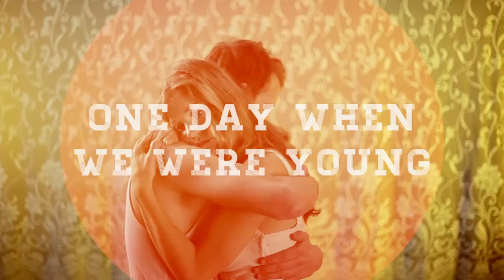Roundabout (2012) - Full Season | Paines Plough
Three extraordinary new plays by Nick Payne (One Day When We Were Young), Duncan Macmillan (Lungs) and Penelope Skinner (The Sound of Heavy Rain) - performed by an ensemble of actors in a miniature in-the-round auditorium.

From young love sparked in the embers of WWII, parenting debates in the queue at Ikea, a mystery unfolding at a smokey cabaret bar in Soho - three rising star playwrights conjure the past, present and future in a unique 360 degree setting.